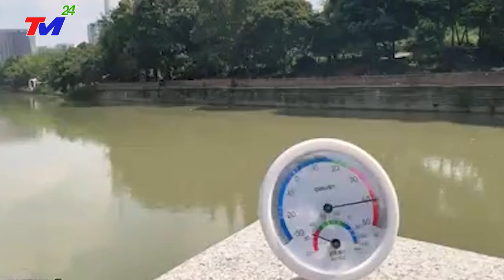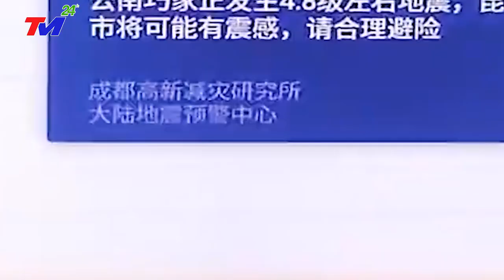🔴KHỦNG 28/5! SÓΠG THẦN - ĐỘNG ĐẤT- SIÊU BÃO BẤT NGỜ ẬP VÀO TÀN~PHÁ TRUNG QUỐC NHƯ NGÀY TậnThẾ